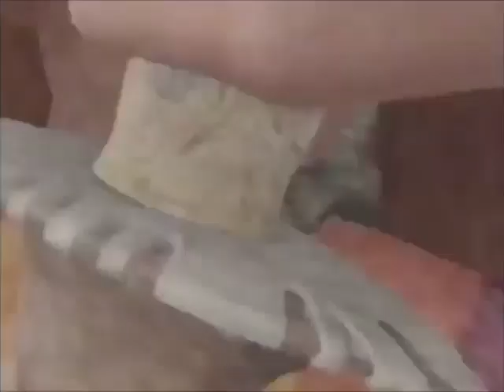(REUPLOAD) Jane and the Dragon promo